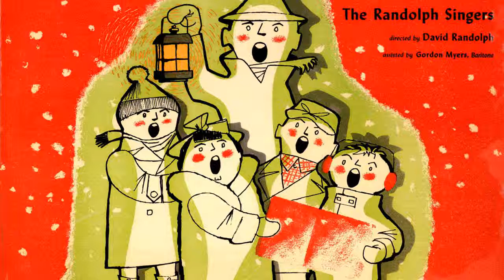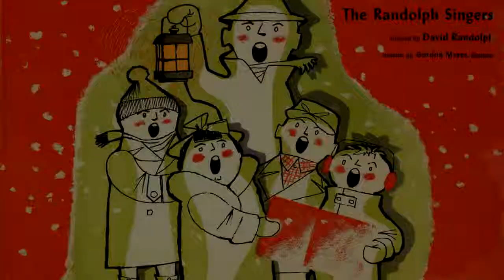Randolph Singers - I Wonder as I Wander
ALBUM: Christmas Carols Vol. 2 - Randolph Singers ... LABEL: Westminster WL5200 ... YEAR:1952
David Randolph (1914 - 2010) formed the Randolph Singers (a five voiced madrigal group) in 1943. They performed at such venues as Carnegie Hall, the Lincoln Center, and the Metropolitan Museum of Art. The group also toured and made numerous recordings. On this album Gordon Myers appears as Baritone soloist; the Randolph Singers: Anna Louise Kultz - Soprano, Harriet Hill - Soprano, Mildred Greenberg - Contalto, August Squires - Tenor and Bert Spero - Bass, directed by David Randolph.